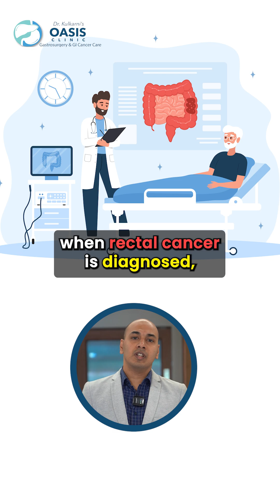TNT for Rectal Cancer Treatment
Clinic Address:
Oasis Clinic, 25, A Wing, Shrinath Plaza,
Dnyaneshwar Paduka Chowk, Fergusson College Rd,
Shivajinagar, Pune, Maharashtra – 411005

Total Neoadjuvant Therapy, also known as TNT, is transforming the treatment of rectal cancer. Instead of starting with surgery, patients first receive radiation and chemotherapy to shrink the tumor. This approach improves response rates and helps many patients avoid permanent colostomy. In 25 to 30 percent of cases, the tumor may completely disappear with TNT. For the remaining patients, surgery becomes safer with laparoscopic or robotic techniques. TNT also helps patients complete their full treatment with better survival, fewer complications, and improved quality of life. If you or someone you know has rectal cancer, ask your doctor whether TNT is the right treatment option.

About Dr. Aditya A. Kulkarni

Dr. Aditya Kulkarni is a Senior Consultant Laparoscopic and Robotic Gastrointestinal, Hepatobiliary-pancreatic, and Cancer Surgeon and Director of Oasis Clinic Center of Excellence for Gastro Surgery and GI Cancer Care, Pune. He is trained in GI surgery and GI cancer treatments from PGI, Chandigarh.
He has a vast experience in 1000+ gastrointestinal and hepatobiliary-pancreatic surgical procedures and 200+ major robotic surgical procedures for cancer.
With 9 years of experience in the field, he is considered by many to be the best laparoscopic cancer surgeon in Pune.